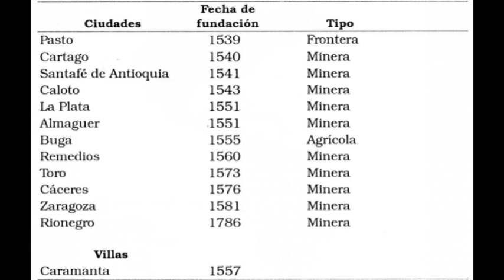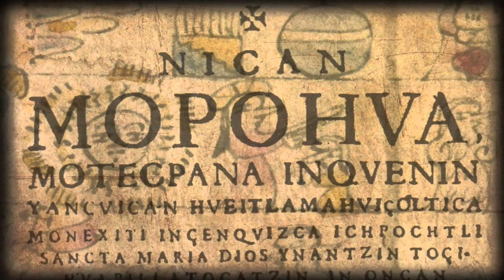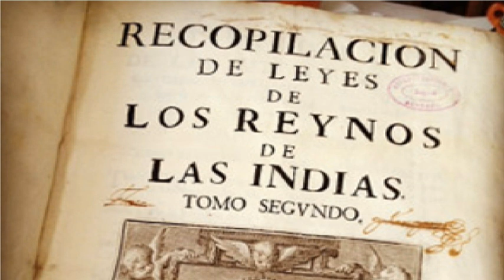Malvinas demuestra que la leyenda negra es una patraña